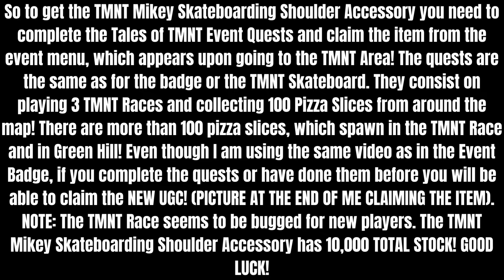FREE | HOW TO GET THE TMNT MIKEY SKATEBOARDING SHOULDER ACCESSORY IN SONIC SPEED SIMULATOR [ROBLOX]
In this video I showed you how to get the TMNT Mikey Skateboarding Shoulder Accessory in Sonic Speed Simulator, with 10,000 TOTAL STOCK!

ROBLOX:
👉 Link to the Game: